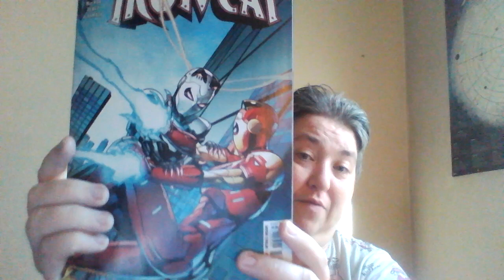(610) Review of Iron Cat #3